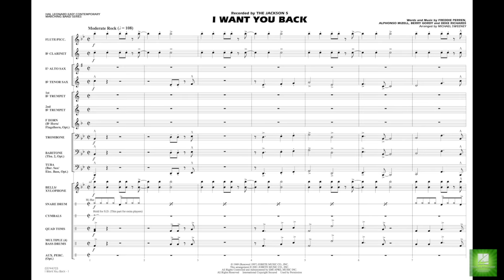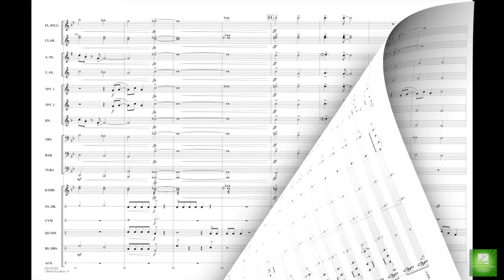I Want You Back arr. Michael Sweeney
This was one of the biggest hits for The Jackson 5. Michael Sweeney skillfully works these familiar strains into an effective opener or stands tune.
HL03744702
HL03744703